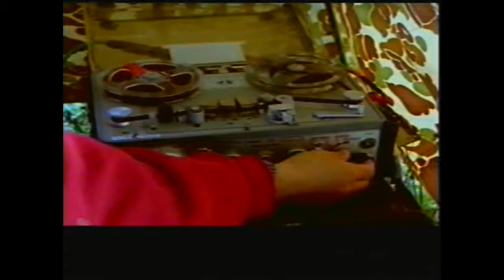Tigers of the Snow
Siberian Tiger in Russia from VCD
Siberian Tiger is currently The Largest Cat in the world, bigger than Bangkok Tiger.
This is the Great Siberian tiger of the snow. The scientists use a rarity of methods to study the behavior or tigers and track their movements and perhaps to save the world's biggest cat on the verge of extinction.